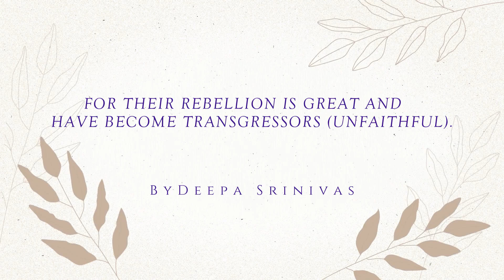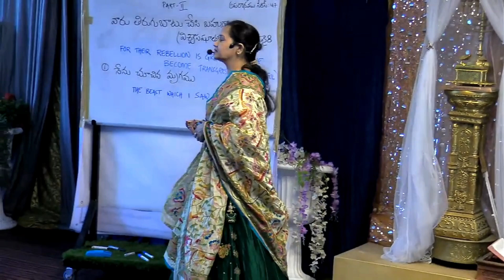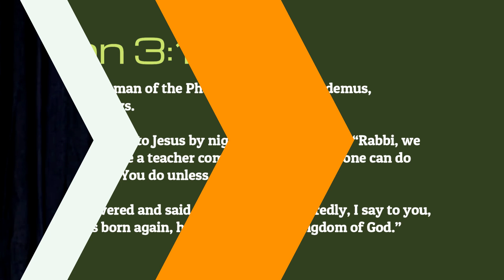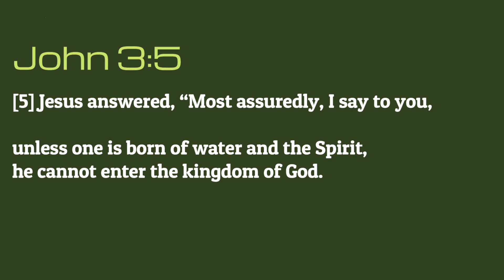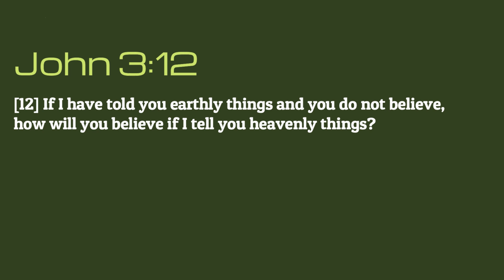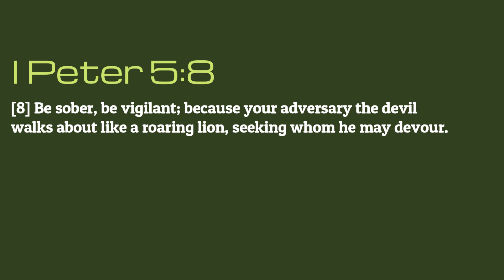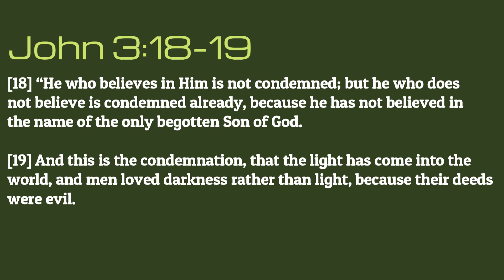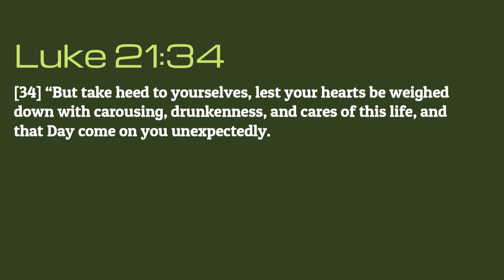147 - INTRODUCTION - FOR THEIR REBELLION IS GREAT AND HAVE BECOME TRANSGRESSORS (UNFAITHFUL).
27 OCT, 2024
Sunday

          By: Deepa Akka

Trespass series : 147

PART - II

Title: FOR THEIR REBELLION IS GREAT AND HAVE BECOME TRANSGRESSORS (UNFAITHFUL).

1. THE BEAST WHICH I SAW

John 3:1-3

[1] There was a man of the Pharisees named Nicodemus, a ruler of the Jews.
[2] This man came to Jesus by night and said to Him, “Rabbi, we know that You are a teacher come from God; for no one can do these signs that You do unless God is with him.”
[3] Jesus answered and said to him, “Most assuredly, I say to you, unless one is born again, he cannot see the kingdom of God.”

John 3:3

John 3:4

[4] Nicodemus said to Him, “How can a man be born when he is old? Can he enter a second time into his mother’s womb and be born?”

John 3:5

[5] Jesus answered, “Most assuredly, I say to you, unless one is born of water and the Spirit, he cannot enter the kingdom of God.

John 3:8

[8] The wind blows where it wishes, and you hear the sound of it, but cannot tell where it comes from and where it goes. So is everyone who is born of the Spirit.”

John 3:10

[10] Jesus answered and said to him, “Are you the teacher of Israel, and do not know these things?

John 3:11

[11] Most assuredly, I say to you, We speak what We know and testify what We have seen, and you do not receive Our witness.

John 3:12

[12] If I have told you earthly things and you do not believe, how will you believe if I tell you heavenly things?

[8] Be sober, be vigilant; because your adversary the devil walks about like a roaring lion, seeking whom he may devour.

Job 5:7

[7] Yet man is born to trouble, As the sparks fly upward.

John 14:30

[30] I will no longer talk much with you, for the ruler of this world is coming, and he has nothing in Me.

John 3:18-19

[18] “He who believes in Him is not condemned; but he who does not believe is condemned already, because he has not believed in the name of the only begotten Son of God.
[19] And this is the condemnation, that the light has come into the world, and men loved darkness rather than light, because their deeds were evil.

John 12:44

[44] Then Jesus cried out and said, “He who believes in Me, believes not in Me but in Him who sent Me.

John 12:45-48

[45] And he who sees Me sees Him who sent Me.
[46] I have come as a light into the world, that whoever believes in Me should not abide in darkness.
[47] And if anyone hears My words and does not believe,  I do not judge him; for I did not come to judge the world but to save the world.
[48] He who rejects Me, and does not receive My words, has that which judges him—the word that I have spoken will judge him in the last day.

I John 5:19

[19] We know that we are of God, and the whole world lies under  the  sway  of the wicked one.

Ephesians 2:2

[2] in which you once walked according to the course of this world, according to the prince of the power of the air, the spirit who now works in the sons of disobedience,

Luke 21:34

[34] “But take heed to yourselves, lest your hearts be weighed down with carousing, drunkenness, and cares of this life, and that Day come on you unexpectedly.

Baruch Adonai Ministries is a group of people who have been working towards growing in the LORD and living in the TRUTH. A number of lives that were depressed, broken and disturbed have experienced LORD JESUS CHRIST and are living only because of the HOPE they have received through him.

Baruch Adonai Ministries, 3 rd Floor, Kirthi Plaza, Next to Narayana Hotel Management College, Loyola College Road, Old Alwal, Suchitra, Hyderabad, Telangana.